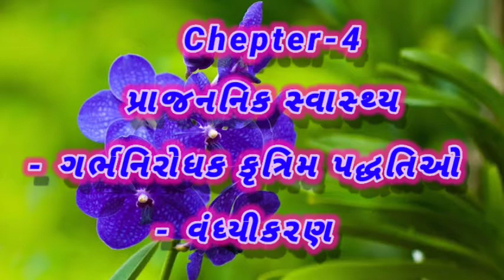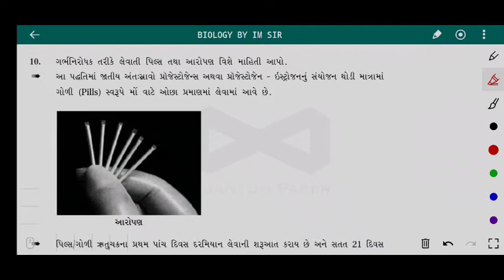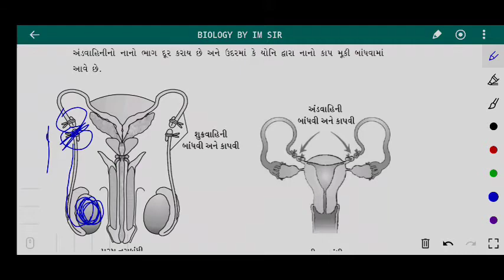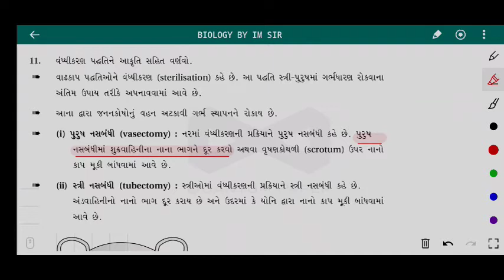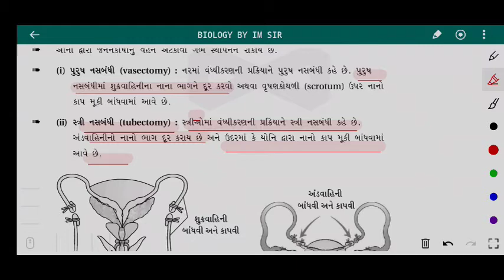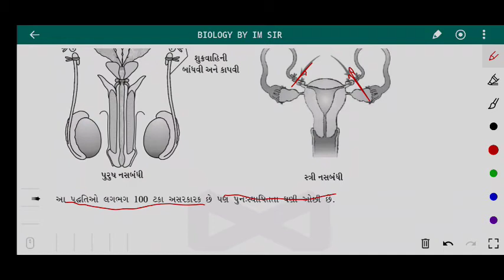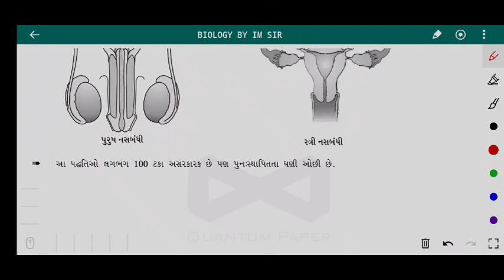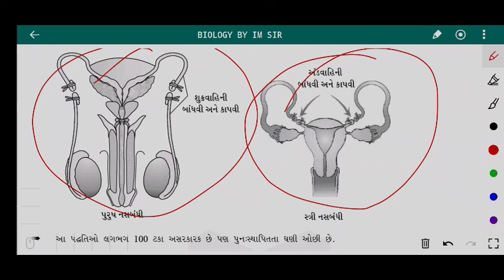Std 12th | Sci | Biology | Ch 4 | પ્રાજનનિક સ્વાસ્થ્ય વસ્તીવધારો અને નિયંત્રણ | ભાગ 9 | By Ilyas sir